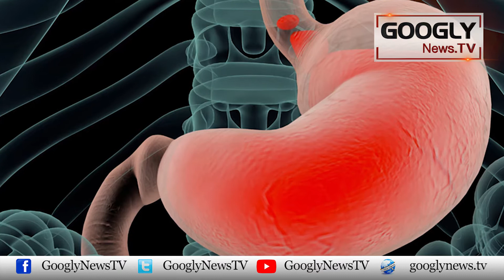Kali Mirch Wazan Kam Karny Mein Madadgar Kaisay Hai? | Googly News TV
Kali Mirch Wazan Kam Karny Mein Madadgar Kaisay Hai?